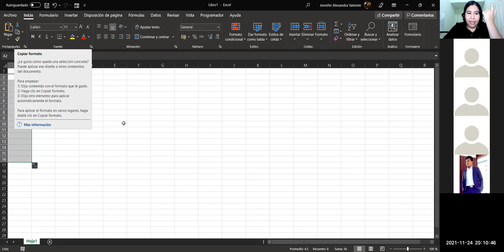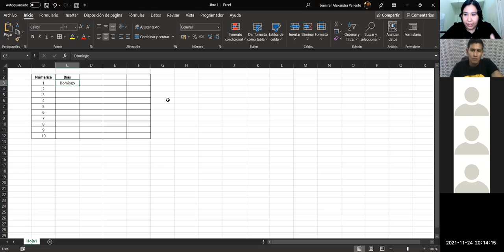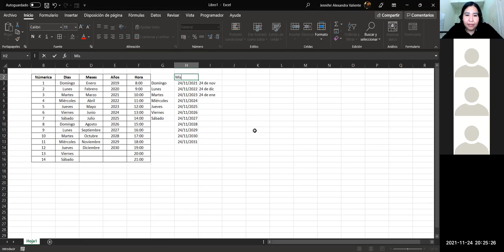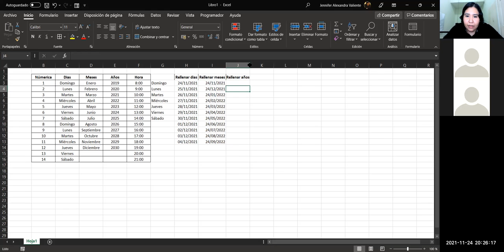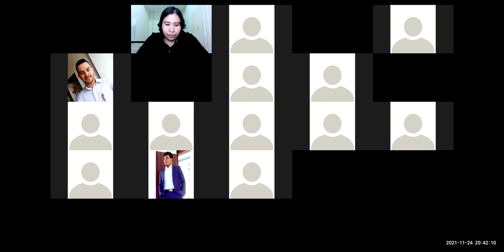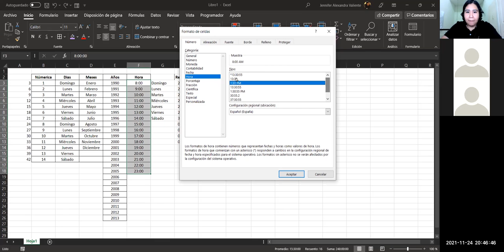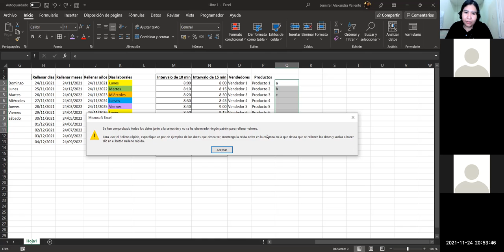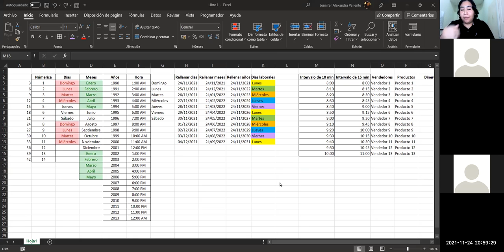Ingles Corporativo - Clase 11 - Series de relleno